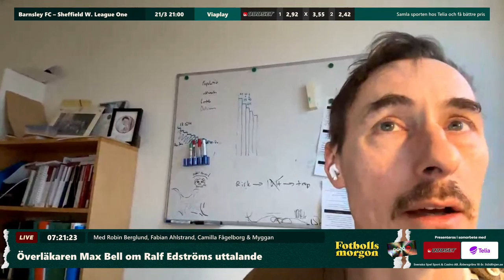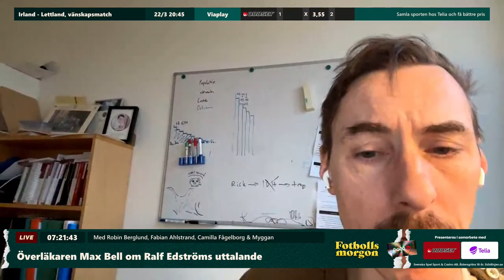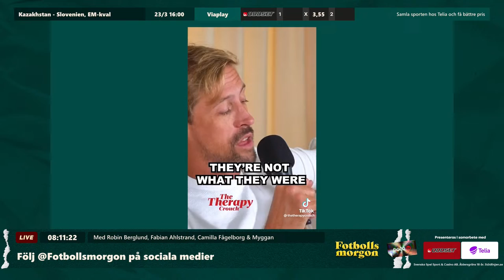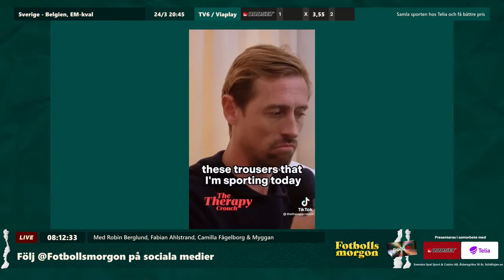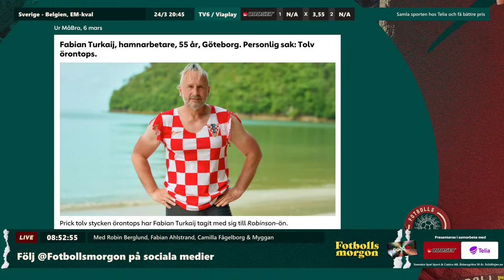Axén: "Tror Högmo vill lämna nu" | Bartosz Grzelak om nya jobbet | Läkaren om nya fotbollsstudien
Fotbollsmorgon 20/3
Programledare: Robin Berglund
I studion: Fabian Ahlstrand, Myggan & Camilla Fågelberg
På länk: Max Bell, Alexander Axén, Bartosz Grzelak & Alexander Johansson

00:00 Prelive
05:03 Programstart
16:30 Överläkare Max Bell om Ralf Edströms uttal
29:45 Alexander Axén om bla Svenska cupen
1:05:35 Camillas gottepåse/poddtips
1:16:16 Bartosz Grzelak om nya jobbet i Ungern
1:31:38 Mjällbys Alexander Johansson efter cupsuccén
1:44:30 Robinsonmorgon
2:00:00 Programavslut